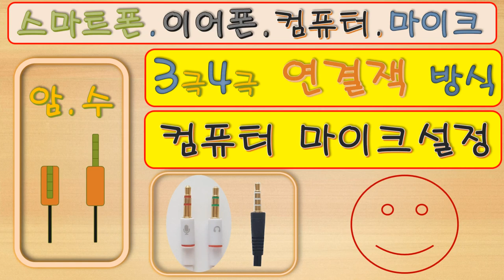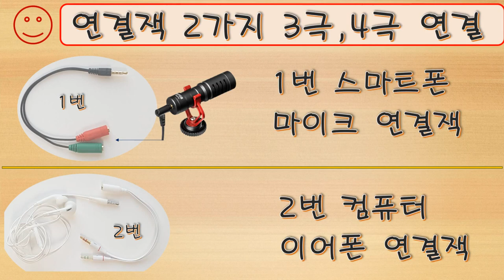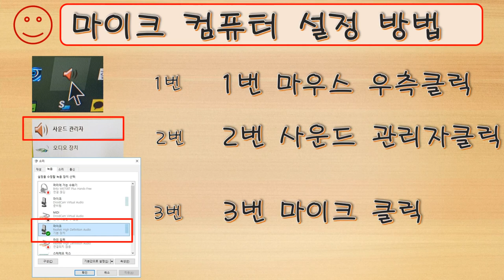스마트폰, 마이크, 이어폰, 연결잭 2가지 가격 ( 3극과4극) 연결잭 상세설명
스마트폰 외부 마이크, 이어폰, 헤드폰 연결잭 2가지 ( 3극과 4극)의 상세설명 과 가격,  마이크 컴퓨터 설정 방법 등